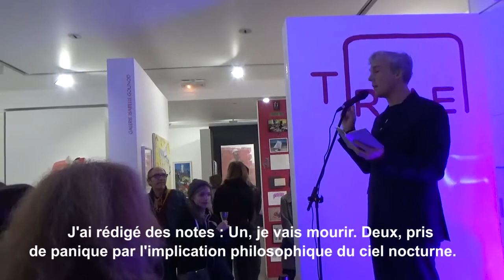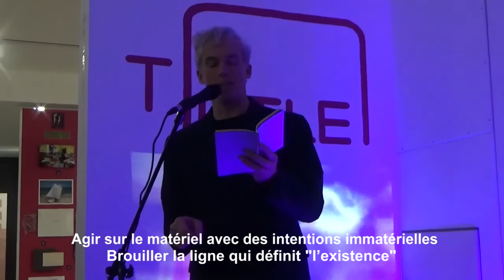Turtle Day 9 performance Jason Stoneking sous titré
Performance Turtle Bienvenue
Dimanche 20 octobre à 16 h.

Jason Stoneking — version sous-titrée en français.

Performance Bespoke
Jason Stoneking a assisté à l’ensemble du festival Turtle, en notant sur le vif les rencontres qu’il a faites et les événements auxquels il a assisté. Sa performance finale est une lecture de ce texte spécifique in situ, accompagnée des traces audio en fond sonore immersif et des traces visuelles en image de paysage qu’il a collectées pendant la semaine.

Bespoke Performance
Jason Stoneking was in attendance for the duration of the festival, live-writing in direct response to the people and events around him. His closing performance is a reading of this unique, site-specific text, accompanied by an immersive sound and image landscape featuring audio and visual traces collected throughout the week.

Turtle Bienvenue
Cité des Arts
12-20 octobre 2019

vidéo: image Pat h Mart, son Leslie McAllister, sous-titrage: traduction Vivian Martin, calibrage Pat h Mart